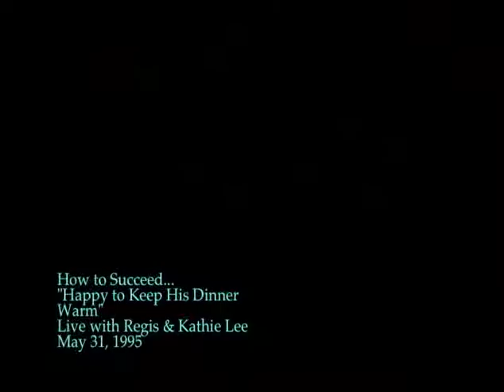Megan Mullally - Happy to Keep His Dinner Warm (How To Succeed in Business...)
Megan Mullally - Happy to Keep His Dinner Warm (How To Succeed in Business Without Really Trying) - Live with Regis and Kathie Lee
May 1995